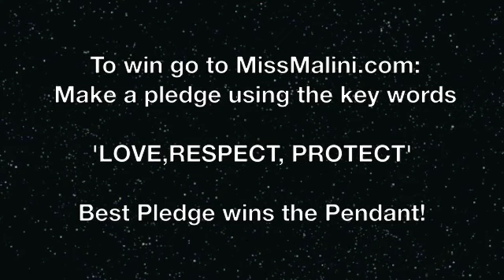MissMalini Fashion Week Contest # 4 Eina Alhuwalia Pendant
Here is the Final giveaway from Fashion week and boy is it a big one. To win the pendant go to missmalini.com. Add your answer to the blog and stand a chance to win an Breathing space pendant by Eina Alhuwalia